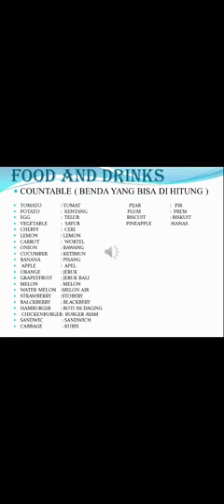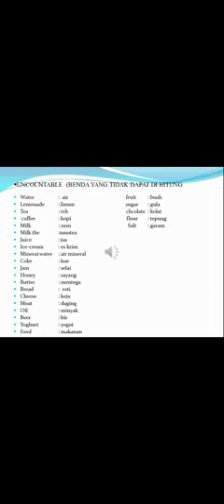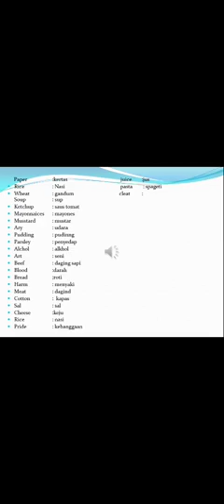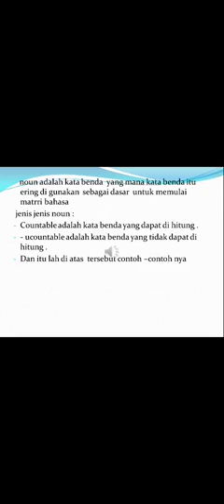Countable and Uncountable Noun | PAI